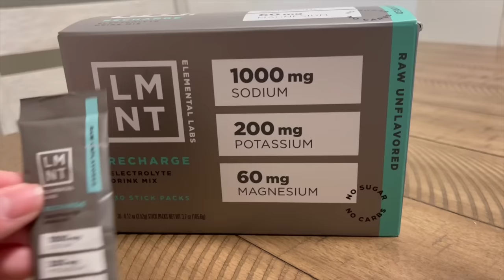Avoid Doing Carnivore Wrong: 2 Ways to Start the Carnivore Diet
How to start the carnivore diet for fast results! Avoid doing the carnivore diet wrong with these tips!

Timestamps:
00:00 Start carnivore with these 4 foods
03:00 Slow transition vs cold turkey
04:40 Avoid keto flu
07:00 Prevent constipation
07:30 No more diarrhea
08:10 Should you fast?
10:00 Do calories matter? Yes & no
14:00 Lillie vs Lauren food comparison
21:00 What about fruit?
22:40 This could be causing you anxiety
25:30 Number 1 piece of advice